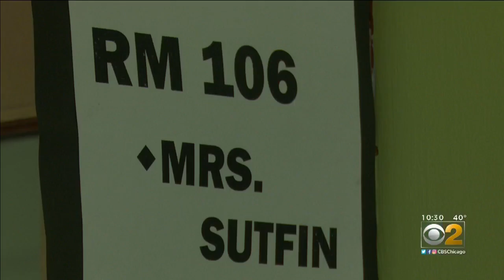$1,600 Worth Of Gifts Stolen From School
The gifts were intended for the St. Viator Elementary School Santa's Workshop event, and the community has stepped in to help. CBS 2's Tim McNicholas reports.